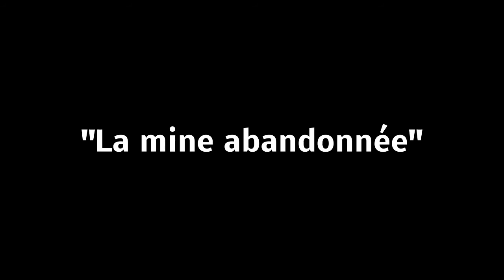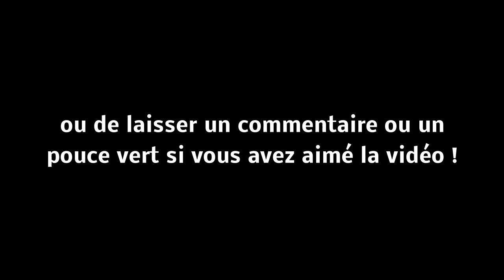L'histoire sans fin E3 "la mine abandonnée"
un dernier épisode minage avant de retrouver la surface.

comme prévenu dans la description de l'épisode 2, les quelques épisodes suivant présentent des bugs de "saut d'image et son".
désolé pour ce défaut de qualité indépendant de ma volonté, j'espère que vous aurez quand même autant de plaisir à les visionner que je n'ai eu à les tourner

Le prochain épisode sera mis en ligne le mercredi 7 août